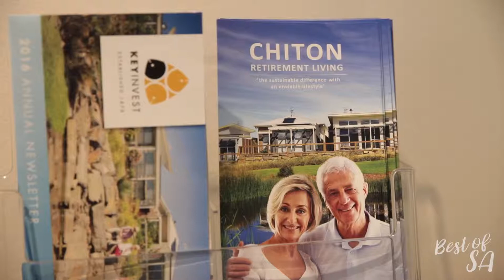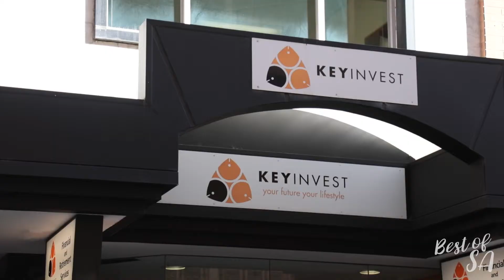KeyInvest appear on FIVEaa's Best of SA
KeyInvest appear on FIVEaa's Best of SA with Jane Riley.